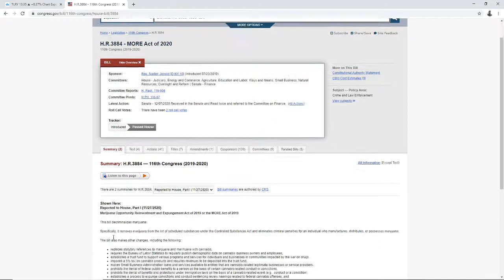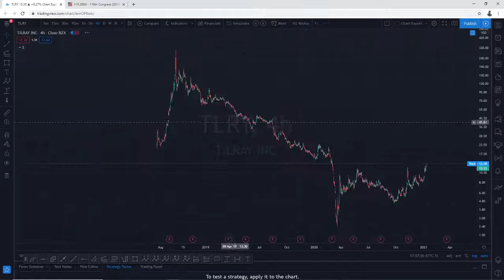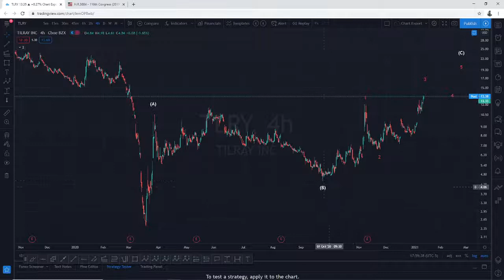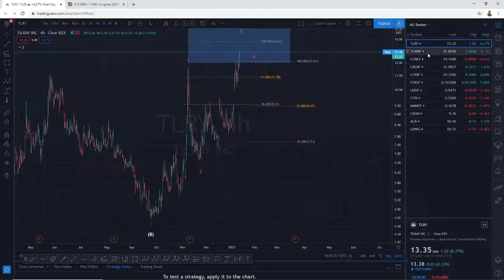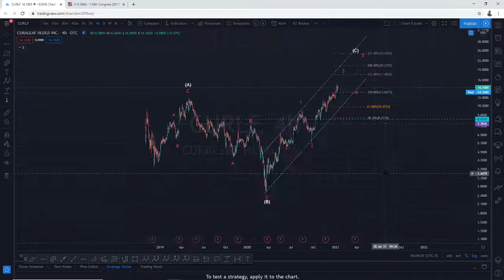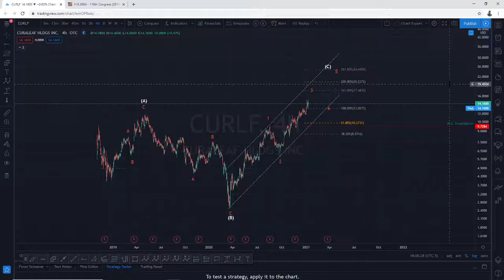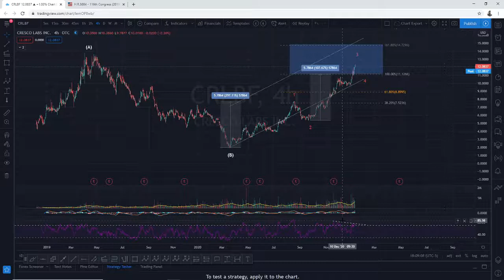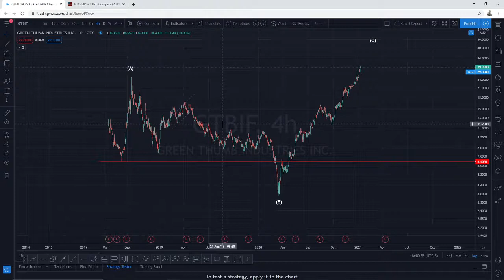2021 01 12 Elliott Wave Review on the Cannabis Sector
In today's video we will discuss the on going action in the Cannabis Sector. Given that we have a confirmed Blue Wave, we can anticipate several bills that will help move Cannabis into a decriminalized substance at the Federal Level. Enjoy!